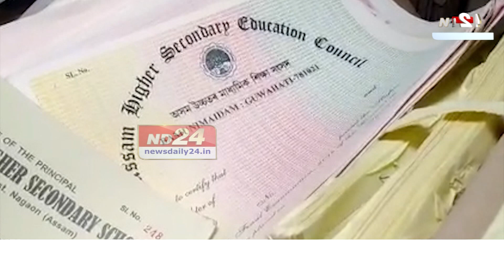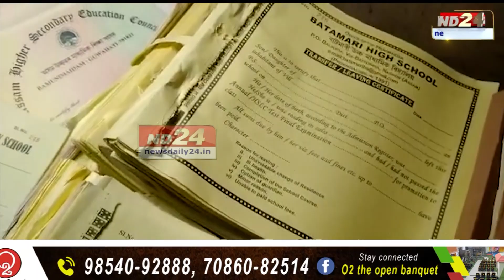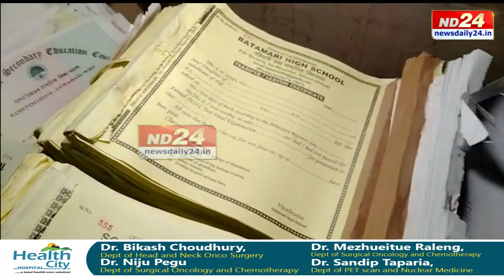দমে দমে সাইলাখ মূল প্ৰমাণ পত্ৰ উদ্ধাৰ কৰিও কিয় হাত দাঙিলে নগাওঁ আৰক্ষীয়ে?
ৰাজ্যত কাৰ নিৰ্দেশত চলিছে সকলোধৰণৰ সাইলাখ মূল প্ৰমাণ পত্ৰৰ ক'লা বেপাৰ? দমে দমে সাইলাখ মূল প্ৰমাণ পত্ৰ উদ্ধাৰ কৰিও কিয় হাত দাঙিলে নগাওঁ আৰক্ষীয়ে?